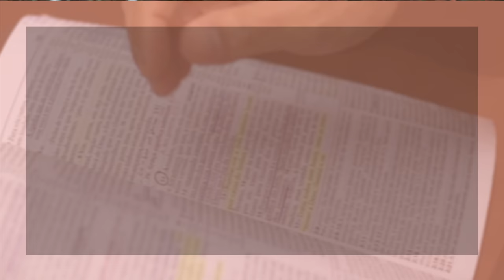Minutos de Esperança | Um Deus restaurador | com Pr. Elias Brenha